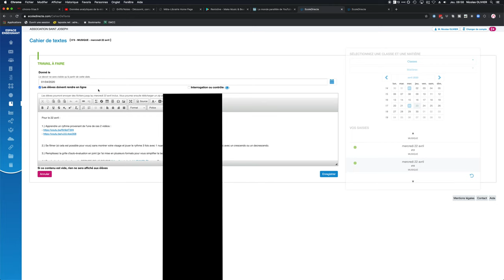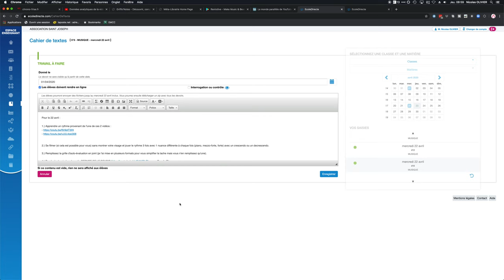Espace CORRECTION de COPIES !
Espace CORRECTION de COPIES ! dans Ecole Directe.
Posez-moi vos questions en commentaires pour une FAQ

MATOS IMAGE

MATOS SON

Réseaux